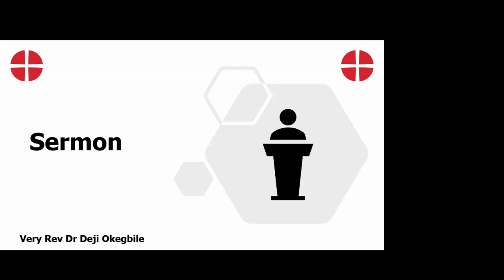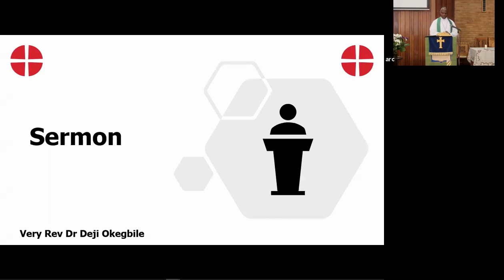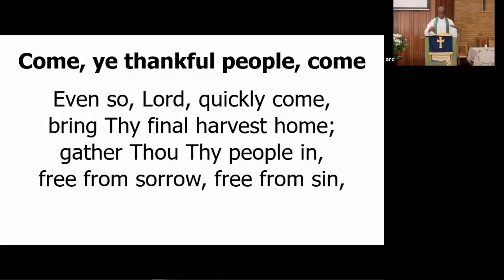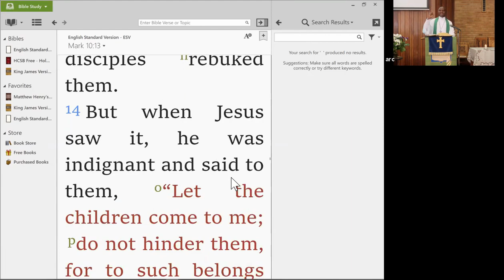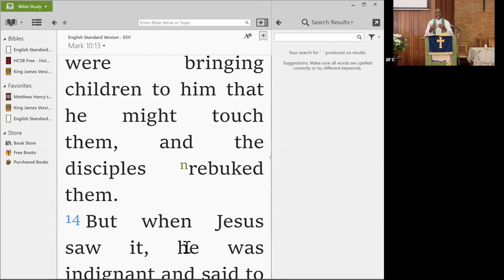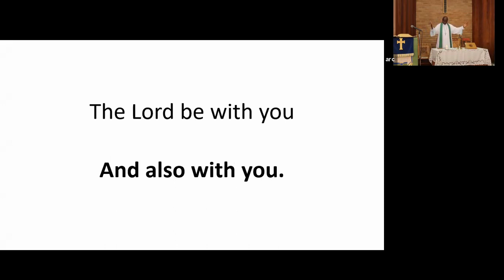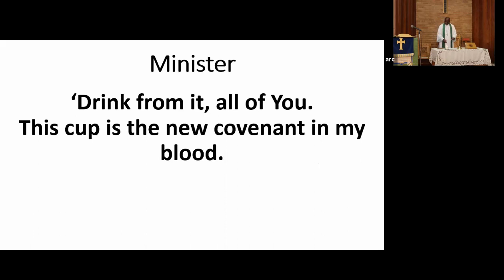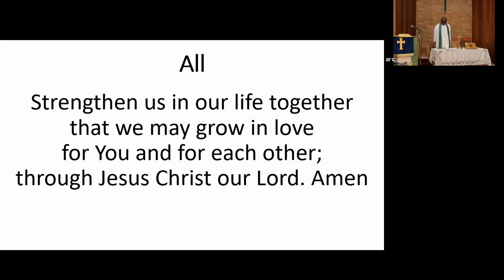Askew Road Church Harvest and Communion Service | Deji Okegbile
Revd Deji leads our Harvest Service with an interesting angle of marriage. The Gospel reading is from Mark 10:1-16.